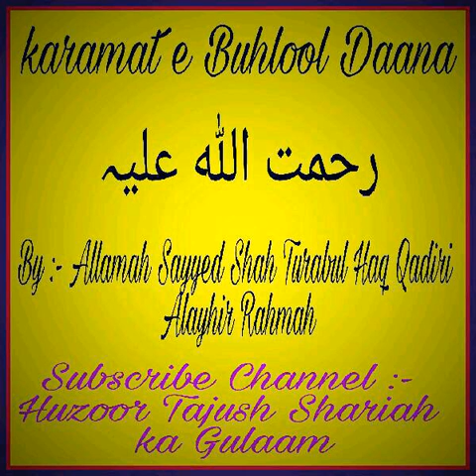KARAMAT E BUHLOOL DAANA رحمت اللہ علیہ-( Allamah Sayyed Shah Turabul Haq Qadiri Alayhir Rahmah)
Topic :- Karamat e Hazrat Bhulool Daana رحمت اللہ علیہ
By :-Allamah Sayyed Shah Turabul Haq Qadiri Alayhir Rahmah